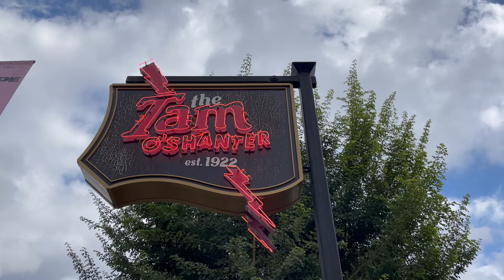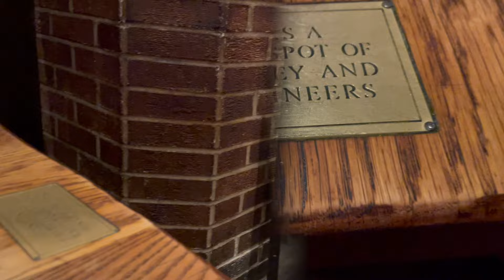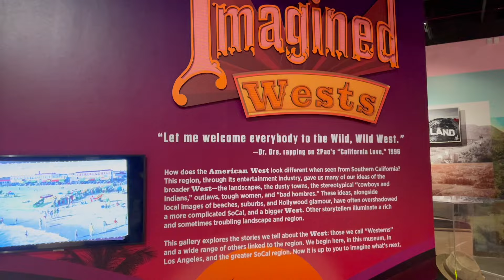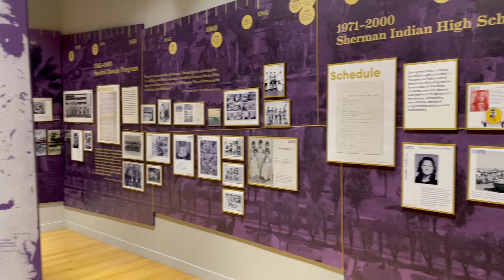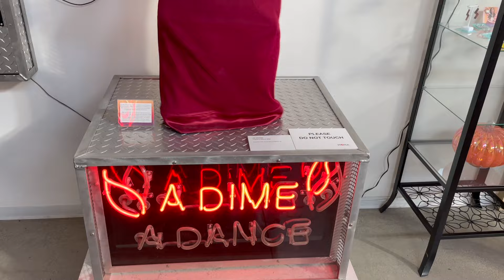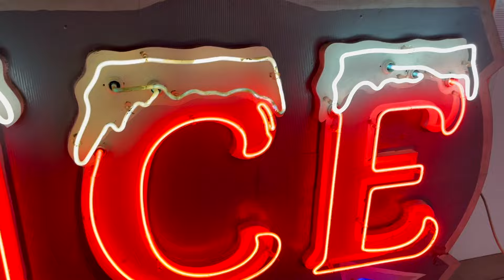Tam O'Shanter, Disney's Favorite Restaurant, and Walkthroughs of the Autry and Neon Museums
We got to visit one of the oldest continuously operated restaurant in Los Angeles, which was one of Walk Disney's favorites. We also got to check out two great museums in Los Angeles County: the Autry Western Museum and the Neon Museum.